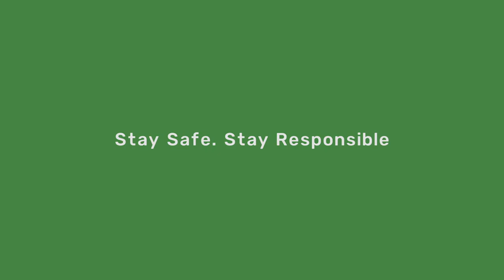Sani Danja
@realsanidanja walks us through what staying indoors and responsible can look like.

How have you been spending your time indoors?